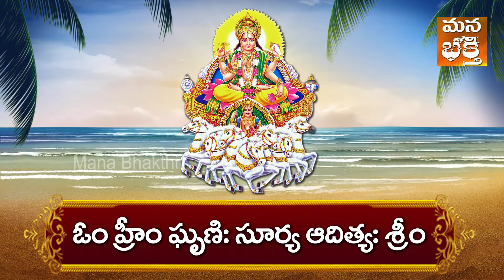ఈతిభాధలు తొలగి అష్ట ఐశ్వర్యాలు అనుగ్రహించే | Surya Mantram | Mana Bhakthi